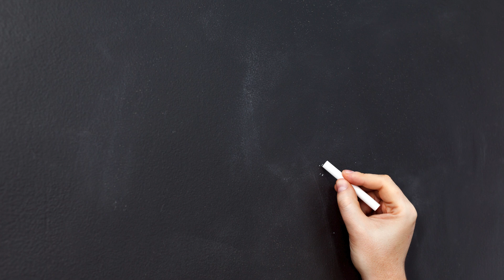Icelandic Language made easy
Intro to learning Icelandic and what to expect!

So come along for the ride & let's learn some Icelandic together 😉

Here is a link if you want to support me